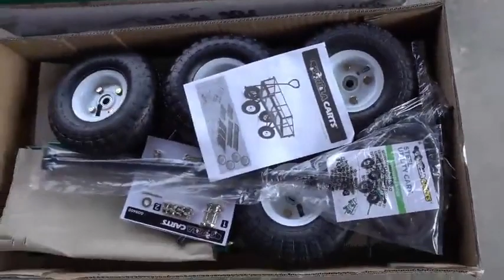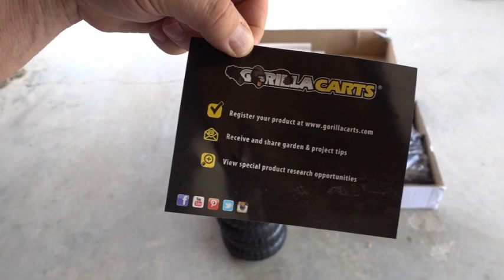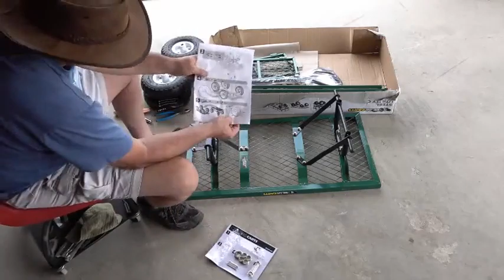Gorilla Carts Steel Garden Cart Review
Gorilla Carts Steel Garden Cart with Removable Sides with a Capacity of 400 lb, Green

So happy I decided to buy this item.
Once I figured out how to placed the screws, it took less than 1/2 hour to put it all together.
I rolls very easily, and even though I probably could have used a larger cart, this size fits in the space in the garage much easier.
 I love the fact that I can takes the sides off and use it as a flat bed when I need to cart my mulch around the yard.
Otherwise my normal garden equipment fits in the cart and I always have everything fairly close to me as I move around the house doing my gardening.
I also like the idea of having a grate so dirt falls through and I don't have to spend time cleaning out the inside of the cart whenever I use it.
The only bad thing is that the tires stink pretty bad, so it is good that the cart is stored in the garage (which I'm sure in time, the smell will decrease).
I highly recommend this cart. Good price for the value you get.

The newly-designed Gorilla Carts Steel Garden Cart has been engineered to significantly reduce assembly times, making it quick and easy to put this cart to work.
The new frame design improves maneuverability, increases ground clearance, and gives the cart a tighter turn radius, making it easy to move up to 400-pounds for gardening, farming, or any other outdoor jobs.
The durable steel bed features removable sides that allow the cart to convert into a flatbed for moving larger materials like 2x4s, tree branches, or fence posts.
The 10-inch pneumatic turf tires are designed to tackle any terrain, and the padded grip handle has also been upgraded to make hauling heavy rocks, wood, or plants easy for anyone. Whether you're an experienced farmer,
casual gardener or an occasional do-it-yourselfer, this utility cart will ensure that your outdoor projects go off without a hitch. The bed dimensions measure 34-inches by 18-inches, and the cart has an overall height of 37-inches and weighs 36.6-pounds.
Gorilla Carts full line of products meets the needs of the light-duty homeowner as well as the commercial-duty professional user by offering a wide variety of carts in many sizes and weight capacities.
The Gorilla Carts GOR400 Steel Garden Cart comes with a 1-year limited warranty.

gorilla carts steel utility cart with removable sides with a capacity of 800 lb, red
gorilla steel utility cart
gorilla cart 600 lb
gorilla cart accessories
gor801
gorilla cart 1200 lb
steel utility wagon
gorilla cart gor6ps
Great Gorilla Carts Poly Garden Dump Cart with Steel Review,
Gorilla Carts Poly Garden Dump Cart with Steel Test,
Gorilla Carts Poly Garden Dump Cart with Steel Unboxing,
Review Gorilla Carts Poly Garden Dump Cart with Steel Hands-on,